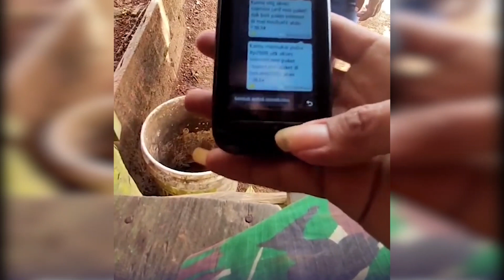Pria In Niat Jual HP Untuk Beli Beras, TNI ini Bayari Rp200 ribu dan Kembalikan Ponselnya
AN TRIBUNAMBON.COM   Saat kondisi terdesak, pasti hal apapun akan kita lakukan. Apalagi kalau urusan dapur, semua barang berharga rela dijual untuk mendapatkan uang untuk membeli makanan.

Contohnya seperti pria dalam video ini. Ia mendatangi TNI untuk menjual ponselnya.

Dari pengakuan pria tersebut, ia butuh uang untuk membeli beras.